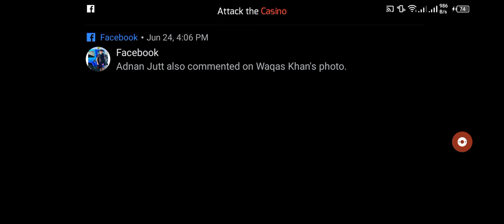'get the girl ' Vera's Mission in fasting and shorting full mission in next videos| gangster Vegas